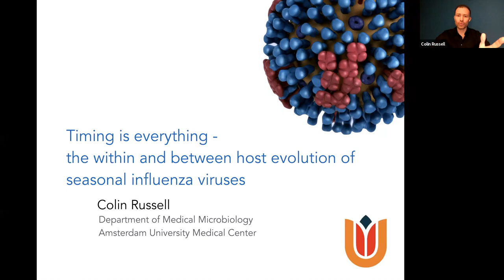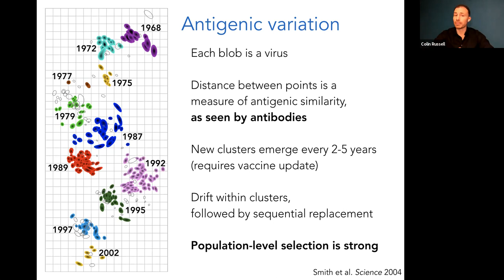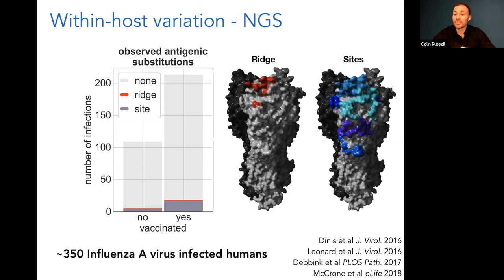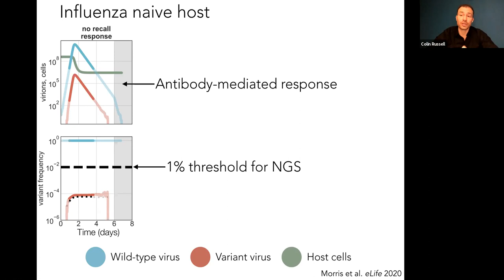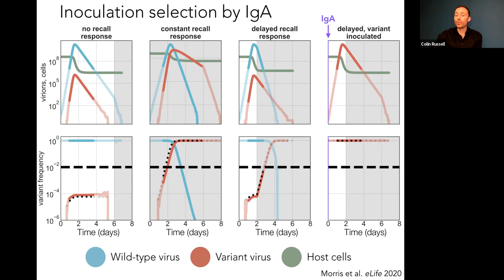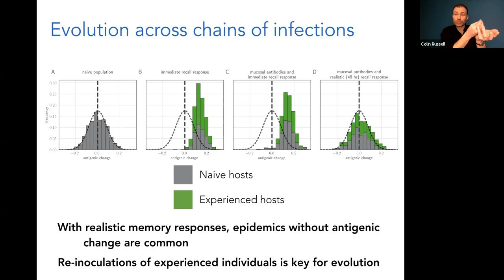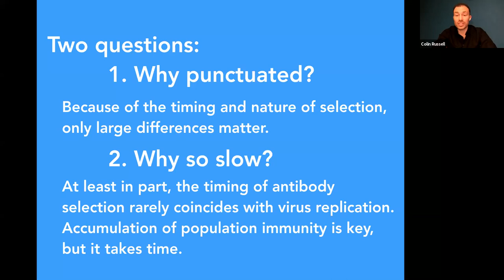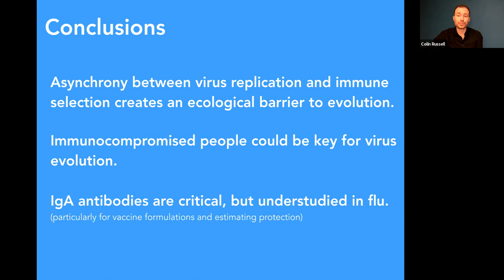The Within and Between Host Evolutionary Dynamics of Influenza Viruses (CCDD ID Epi Seminar Series)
"Timing is everything – the within and between host evolutionary dynamics of seasonal influenza viruses" is the second event of the Spring Infectious Disease Epidemiology Seminar Series hosted by the Center for Communicable Disease Dynamics at the Harvard T.H. Chan School of Public Health. Learn more about and register for upcoming seminars

This seminar was presented by Dr. Colin Russell, Professor of Applied Evolutionary Biology at the Amsterdam University Medical Center. Dr. Russell’s research is driven by his desire to understand how viruses evolve so that we can design better intervention strategies to combat them. His previous work has uncovered the global dynamics of seasonal influenza viruses showing that A/H3N2 viruses spread globally from E&SE Asia each year (Science 2008) and how rates of virus evolution fundamentally alter these dynamics (Nature 2015). He has worked extensively on the predictability of influenza virus evolution (eLife 2014, PNAS 2016), on the antigenic evolution of the influenza virus neuraminidase (PNAS 2011), on how within-host virus evolutionary dynamics dictate the probabilities of new variant emergence (Science 2012), and on how antibody-mediated immunity evolves with each influenza virus infection (Science 2014).